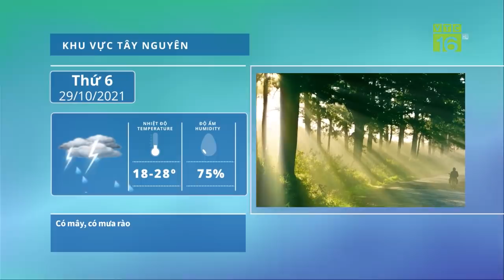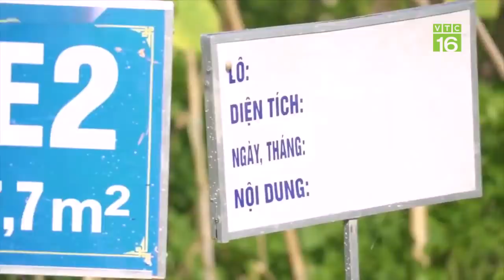Thời tiết ngày mai 29/10: Bắc bộ chuyển lạnh, Trung bộ tiếp tục mưa lớn | VTC16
VTC16 | Không khí lạnh tiếp tục được tăng cường lệch Đông và gây ảnh hưởng đến thời tiết các tỉnh phía Đông Bắc Bộ và Bắc Trung Bộ. Dự báo từ nay đến hết ngày 30/10, ở khu vực Bắc và Trung Trung Bộ có mưa vừ̀a, mưa to, có nơi mưa rất to và dông. Mưa vừa, mưa to còn kéo dài ở phía Đông Bắc Bộ và Thanh Hóa đến hết ngày 31/10.